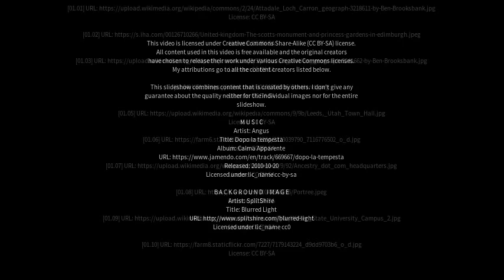Best places to visit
Best places to visit - Attadale (Australia) Best places to visit - Slideshows from all over the world - City trips, nature pictures, etc.